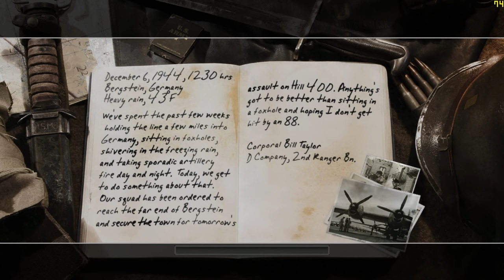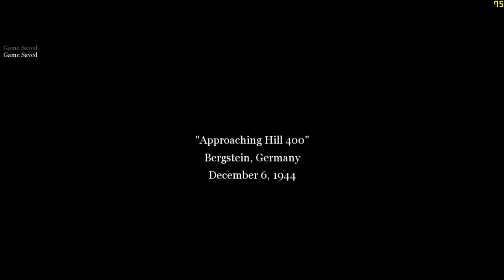"CoD: 2" (2005, PC) - blind playthrough - part 24 - mission 24 - "Approaching Hill 400".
Time-stamps/chapters/scenes:
0:00 Introduction
0:13 Part 24
1:42 Loading screen
1:55 Mission 24 introduction
2:29 Mission 24 dialogue
3:43 Gameplay of mission 24
47:32 Victory!
48:24 Title screen
49:04 Ending

Preparing for the battle for "Hill 400" and going to "Hill 400". Clearing out the houses, take out the mortar team, and clear out the church. It's raining in Bergstein, Germany on December 6th, 1944. "Battle of Hürtgen Forest" is the codename. Not too long, but MG-42 machine gunners can make it frustrating.

Full/complete 100% video walkthrough/playthrough by "TheProGamer77776YT" (me), let's play/gameplay, no commentary/no comments/no talking, "detonado"/review/runthrough of the video game "Call of Duty: 2" (released in October 25th, 2005) on the easiest difficulty mode level setting ("Easy" or "Recruit"). This game is played at maximum video quality details graphics settings (high-resolution textures enabled) without multi-sampling anti-aliasing (MSAA off), "Microsoft DirectX v9.0" API, 1,080p (Full HD/FHD, 16:9 aspect ratio). Rest of them are in comment section. This video game walkthrough/playthrough is with the frame rate counter as "benchmark". I used "FRAPS", the benchmarking program. The missions - part 24 - chapter 9: "Hill 400" - mission 24 - act 3: American campaign - mission 4 - chapter 2 - mission 1. This is part 24 of the video game.

Mission 24/stage 24/level 24/chapter 24: "Approaching Hill 400"/"Bergstein".

Act 3 - American campaign, chapter 9: "Hill 400" - mission 1: "Approaching Hill 400"/"Bergstein".

Chapter 9.1: "Approaching Hill 400"/"Bergstein".